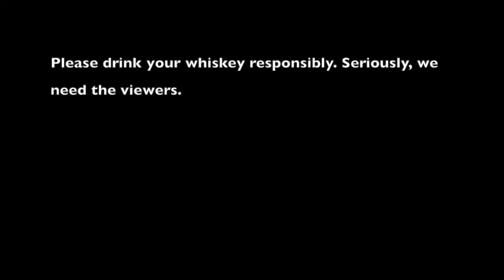Uncle Nearest 1856 and Jack Daniels-NO. 7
One enthusiast on whiskey and his two partners, gobble food and talk about the whiskey they choose for that episode. We try to teach and be funny. In this episode we have a brief history lesson between Uncle  Nearest 1856 and Jack Daniels.